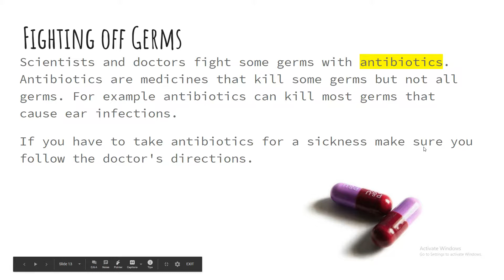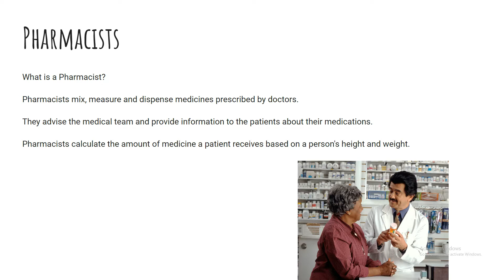Fighting off Germs